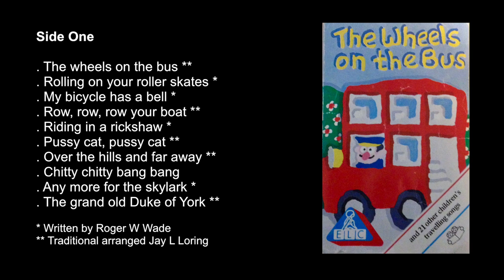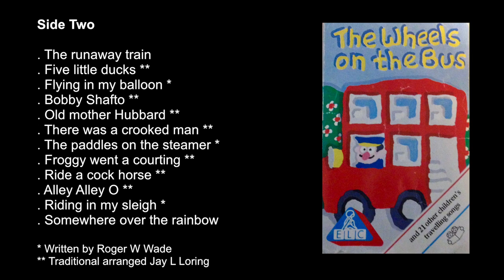The Wheels on the Bus & 21 other children's songs! - ELC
I uploaded this in the hopes that it may reach someone else who remembers this tape from their childhood. I hope that you enjoy re-listening to this as much as I do.
(Recorded off an Early Learning Centre cassette tape from 1993).

Timestamps

0:00 The Wheels on the bus
2:51 Rolling on your roller skates
4:29 My Bicycle has a bell
6:40 Row Row Row your boat
8:05 Riding in a rickshaw
9:54 Pussy cat, pussy cat
10:54 Over the hills and far away
12:47 Chitty Chitty Bang Bang
15:13 Any more for the skylark
17:02 The Grand old Duke of York
19:43 The runaway Train
21:20 Five Little Ducks
22:43 Flying in my balloon
24:14 Bobby Shafto
25:32 Old Mother Hubbard
26:49 There was a crooked man
28:02 The Paddles on the steamer
30:30 Froggy went a courting
33:04 Ride a cock horse
34:03 Alley Alley O
35:26 Riding in my sleigh
36:45 Somewhere over the rainbow